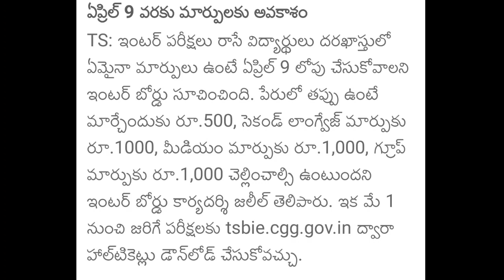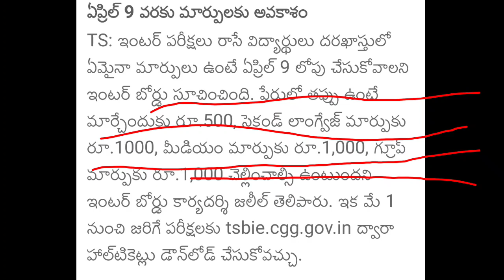TS ఇంటర్ విధ్యార్థులకు గుడ్ న్యూస్|TS Inter Exam's LatestNews Today 2021|Telangana Inter Exam's 2021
ts schools reopen 2021, private schools reopen

telangana schools
Telangana college
ts schools reopening date latest news today
ts pg college reopening 2021
Telangana inter College reopening date 2021
Telangana inter College reopening
Telangana degree college reopening
ts degree college reopening date 2021
TS degree college re-open latest news
AP schools re-open date
TS 9th class reopening date 2021
TS 10th class reopening date 2021
2021
2020
Telangana
school
colleges
reopening
re-open
today news
latest news
Inter
degree
TS inter advance supply cancel
TS inter 1st year latest news
TS inter 1st latest updates
TS Inter 1st exams 2021
Telangana inter first year advance supply 2021
Telangana inter first year advance supply cancel
Telangana inter advance supply cancelled
Telangana inter first pass
TS inter 1st Year exams
Telangana inter first year advance supply today news
Telangana inter first advance supply
Telangana inter 1st Year advance supply 2021
TS inter advance supply cancelled
Telangana inter first
TS inter advance supply
TS 10th class schedule date 2021
TS SSC exam schedule today news
TS SSC exams Time table 2021
TS SSC exams 2021
Telangana 10th class exams time table 2021
10th class exams schedule 2021
AP Diploma college reopening date 2021
AP Diploma college re-open latest news
AP Diploma college reopening date
AP Diploma college reopening latest news
AP Diploma semester date 2021
AP Diploma semester 2021
TS schools Re-open date 2021
Telangana Inter college Reopening 2021
TS schools Reopening date Latest Updated
Telangana schools Reopen
TS schools,colleges Re-open Latest News date
Latest News
Today News
TS schools, colleges Re-open Latest News 2021 |TS Inter Exam's | 2020
TS Inter EAMCET Entrance Exam's date 2021 KCR SensationDecision|TS EAMCET Exams Schedule Latest News